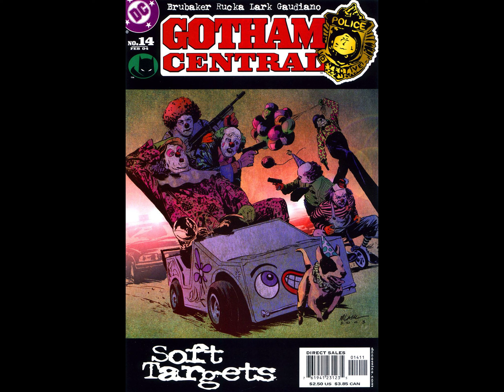Gotham Central v2003 #014